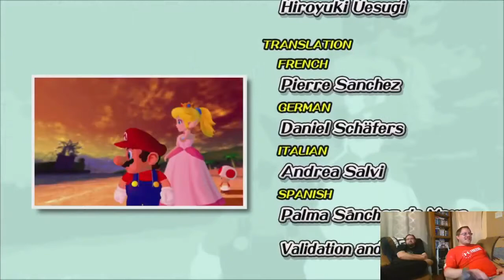Let's Clean Up This Island!!! (Super Mario Sunshine #5 - Finale)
It's time to finally get this island spotless, take on Shadow Mario (aka Bowser Jr.), and maybe save the princess. we'll see. But no matter what, My Friends, Let's Go!!!